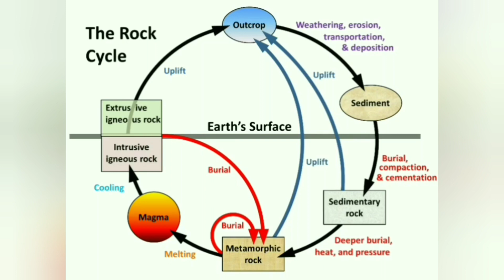The Rock cycle in Bengali (Abhijit sir).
The Rock cycle..